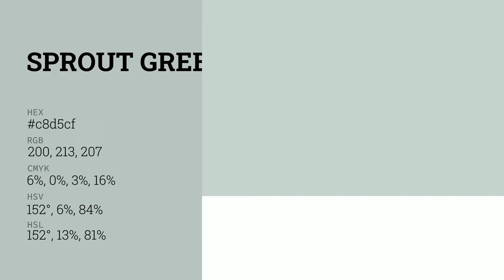Sprout Green color c8d5cf hex color - Green color - Warm color c8d5cf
What color is Sprout Green ? c8d5cf hex color - Green color - Warm color c8d5cf

Hex c8d5cf Color Code is also known as Sprout Green color.

Hex c8d5cf Color code in RGB color code model is created after adding 78.43% red color, 83.53% green color and 81.18% blue color.
Hex c8d5cf Color code in CMYK color (process color) code model is generated after subtraction of 6% cyan, 0% magenta, 2% yellow and 16% black.